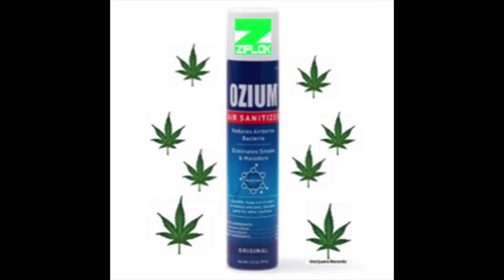Ziplok - Legal Weed - oZium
Ziplok
2020 Marijuana Records Marijuana Records